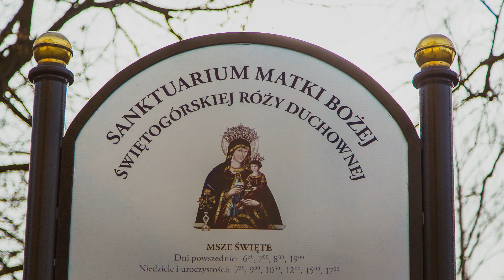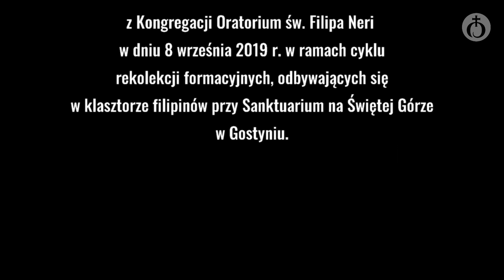Maryja – Świętogórska Róża Duchowna | ks. Dariusz Dąbrowski COr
Święta Góra w Gostyniu. Od niepamiętnych czasów miejsce to nazywane jest 'Lacus Mariae' – miejsce Maryi, naznaczone szczególną Jej obecnością i cudami uzdrowień za Jej przyczyną. W Polsce nie ma chyba drugiego takiego miejsca, które w dekrecie biskupa zatwierdzającego cudowność zdarzeń mających miejsce na Świętej Górze, określone by było jako cudowność miejsca. A więc nie jakiegoś konkretnego obrazu, figury, jakiegoś przedmiotu kultu (co stało się później przez innego biskupa, który zatwierdził cudowność obrazu świętogórskiego), ale właśnie cudowność miejsca. To dlatego wielu ludzi, gdy tutaj przyjeżdża, mówi, że czuje się tu jakoś inaczej. To zasługa Maryi, która jak prawdziwa Matka tworzy atmosferę domu.

Maryja jest także Tą, która daje nam Boga. Nie byłoby zbawienia, gdyby nie Jej ‘fiat’. Tak Pan Bóg zaplanował, tak chciał. Dlatego Jej rola już jest w tym świecie nieodwołalna, jest konieczna. Nikt tak jak Ona nie słuchała Słowa Bożego, i nikt tak jak Ona nie wypełnia Słowa Bożego. Udowodniła to pod Krzyżem, tam gdzie następuje próba. Bo pójść za Jezusem gdy czyni cuda, uzdrawia i chodzą za Nim tłumy jest łatwo, ale być z Bogiem tam, gdzie obwieszcza się Jego klęskę – pod Krzyżem, gdzie można spotkać się tylko z odrzuceniem, a nawet więcej – z nienawiścią, potrafi niewielu.

Homilia wygłoszona przez ks. Dariusza Dąbrowskiego COr w dniu 8 września 2019 r. w ramach cyklu rekolekcji formacyjnych, odbywających się w klasztorze filipinów przy Sanktuarium Świętogórskim w Gostyniu.